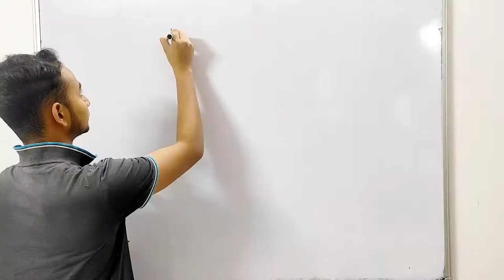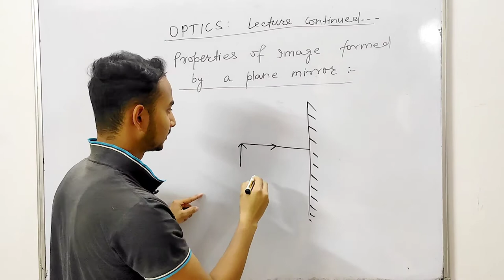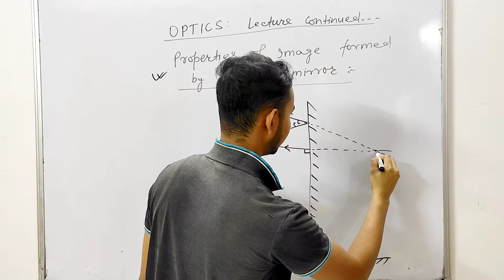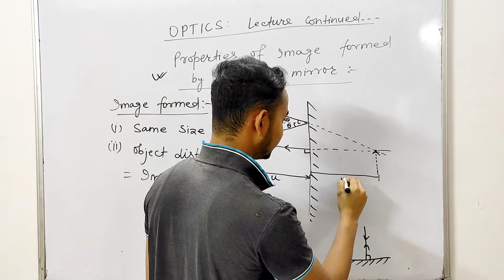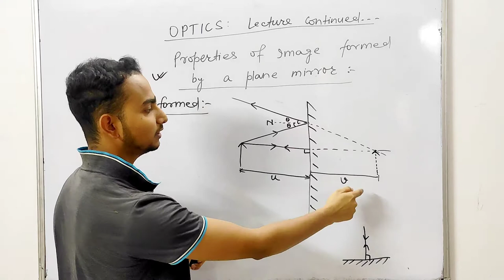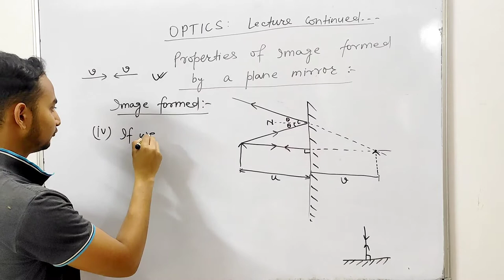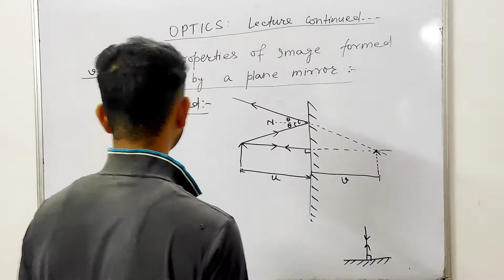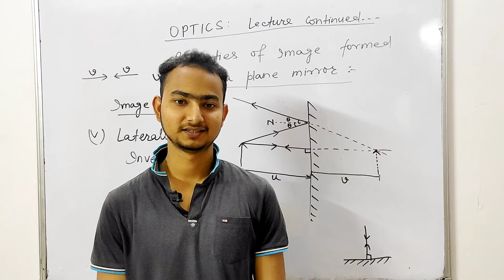OPTICS LECTURE-03|Properties of image in a plane mirror|light: Reflection & Refraction|Noorullah Sir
The image formed by a plane mirror is always virtual and erect. The size of the image is equal to that of the object. The image formed is as far behind the mirror as the object is in front of it. The image is laterally inverted.